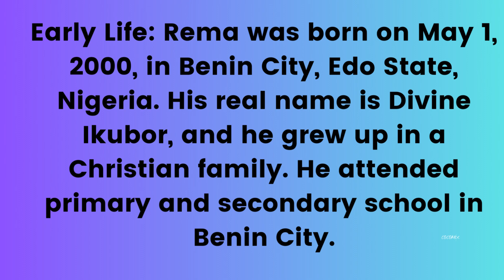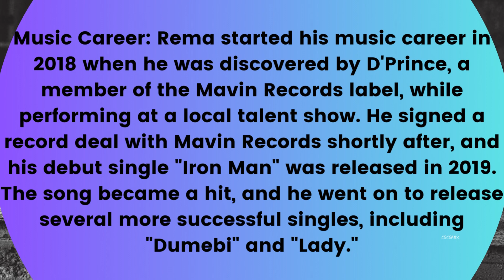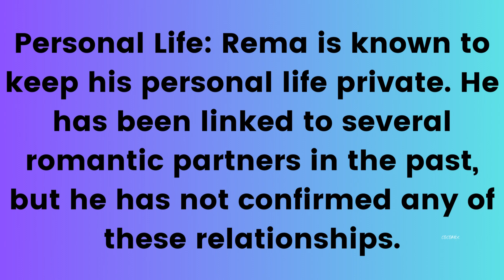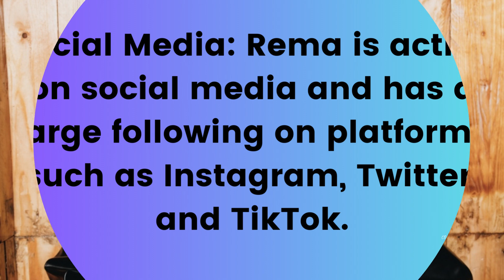Who is Rema the Singer/About Rema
who is Rema the singer
who is Rema clam down
who is Rema in hindi
who is Rema girlfriend
who is Rema dating currently
who is rema girlfriend now
about Rema
about Rema biographe
about Rema singer
About Rema and Hamuza
about Rema nd nigeria musician
about Rema namakula
about Rema and hamaza
all Rema music videos
all Rema freestyle
all about Rema

Welcome to my COCOMIX  Bollywood Celebrities Photo and Videos YouTube channel! Get ready to immerse yourself in the world of Bollywood with captivating visuals that showcase the charm, charisma, and glamour of your favorite Bollywood stars.

Experience the glitz and glamour of Bollywood through a collection of stunning photos and videos featuring your beloved Bollywood celebrities. From red carpet looks to candid moments, from movie promotions to behind-the-scenes glimpses, my channel offers a visual feast for Bollywood enthusiasts.

Indulge in the beauty of Bollywood fashion, as I bring you the latest celebrity styles, trends, and iconic looks. Get inspired by the glamorous outfits, mesmerizing makeup, and stunning accessories of your favorite Bollywood stars. From traditional Indian attire to modern Western fashion, my channel is a treasure trove of style inspiration.

Get up close and personal with your favorite Bollywood celebrities as I share exclusive videos that provide insights into their lives, careers, and personalities. From interviews to personal anecdotes, my channel offers a window into the world of Bollywood like never before.

Join me as I celebrate the magic of Bollywood through mesmerizing visuals that capture the glitz, glamour, and grandeur of Indian cinema.